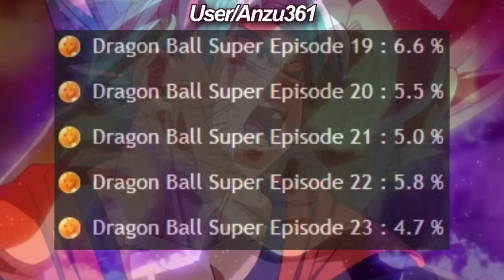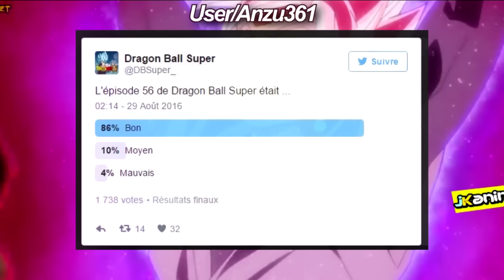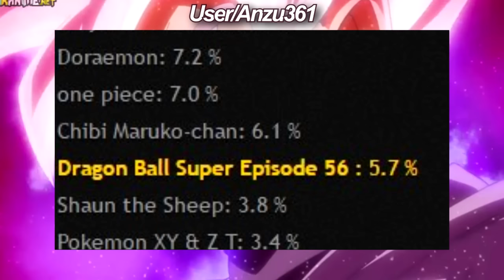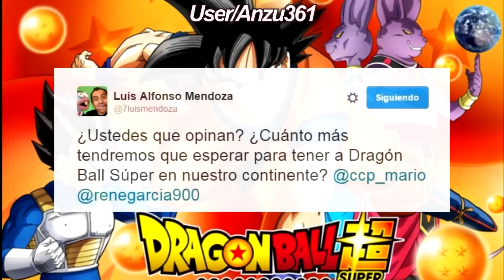DRAGON BALL SUPER CAPITULO 56 AUDIENCIAS | ACTORES DE DOBLAJE HABLAN DE SUPER LATINOAMERICA |ANZU361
Exelentes noticias :D
Creditos de miniatura: el maky-z : goku god el-maky-z.deviantart.com/
and the amazing background to omobobon ombobon.deviantart.com/
thanks to you guys